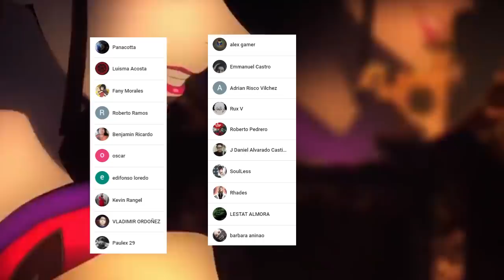El PADRE de TANJIRO era un PILAR ???👺 El INCREIBLE Potencial de TANJURO Kamado || Kimetsu no Yaiba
HOLA AMIGOS LES TRAEMOS UN NUEVO VÍDEO ESTA VEZ RESPONDIENDO ALGUNOS MISTERIOS RESPECTO AL PADRE DE TANJIRO , DEJENME SU OPINIÓN EN LOS COMENTARIOS.

SI NO SE INCLUYEN TUS CREDITOS PUEDES HABLARME POR FACEBOOK PARA AGREGARLOS.